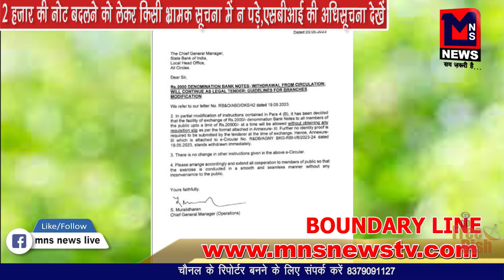महाराष्ट्र: महाविकास अघाड़ी में फिर बढ़ा तनाव, अब अजित पवार-नाना पटोले में हुई